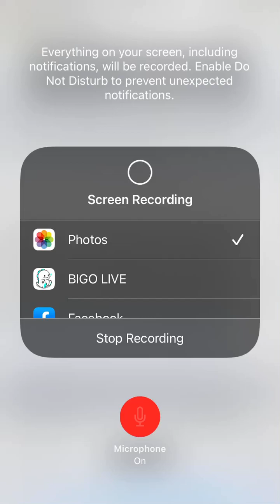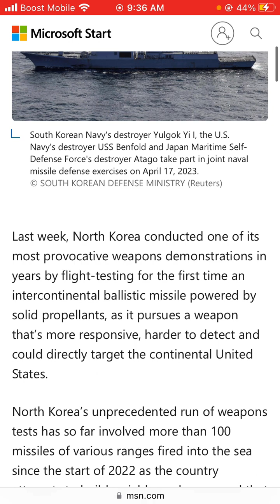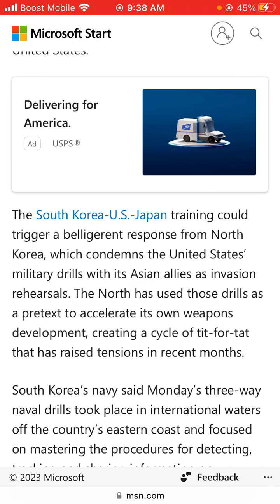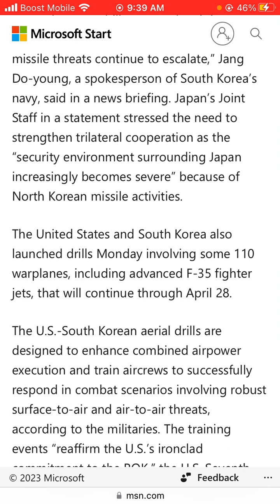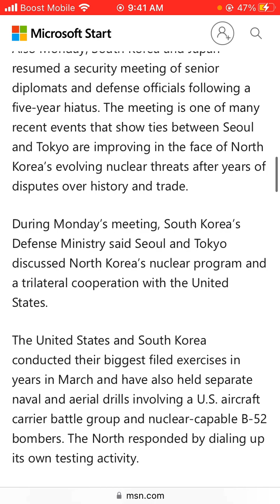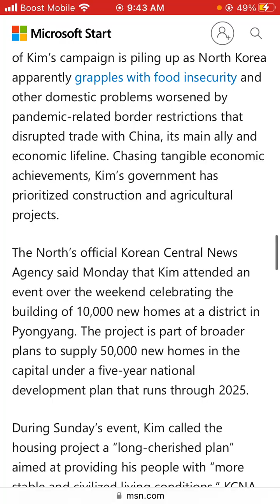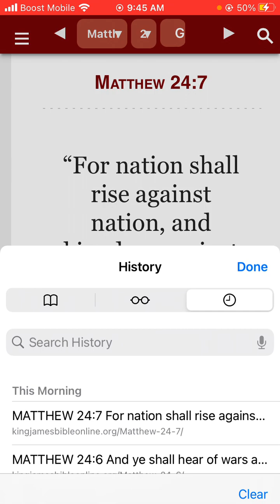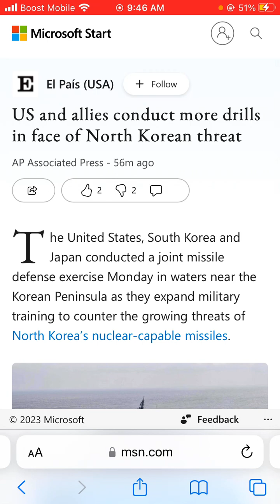US and allies conduct more drills in face of North Korean threat.